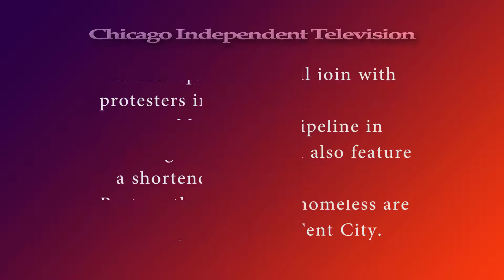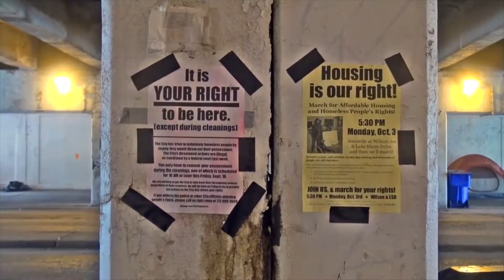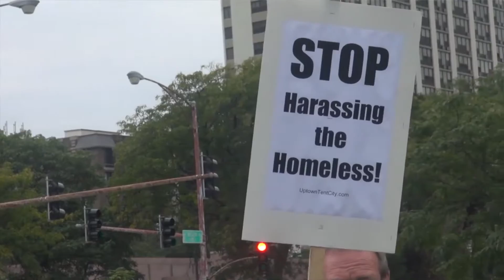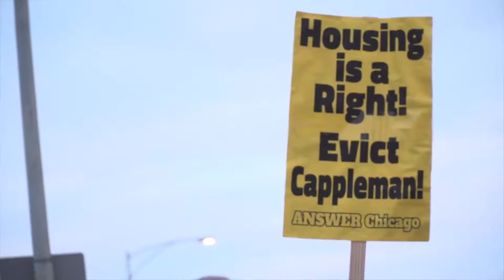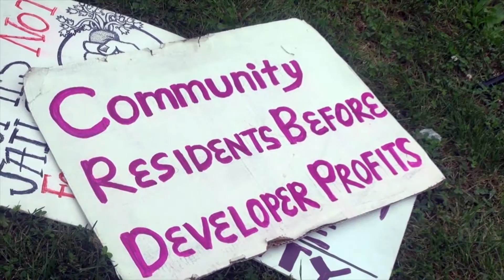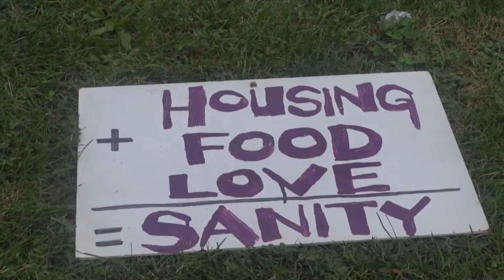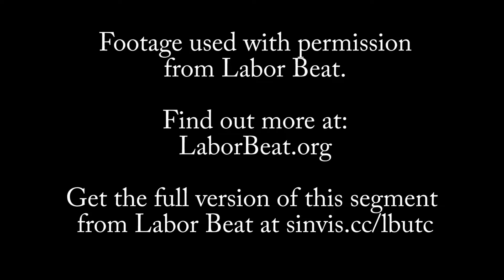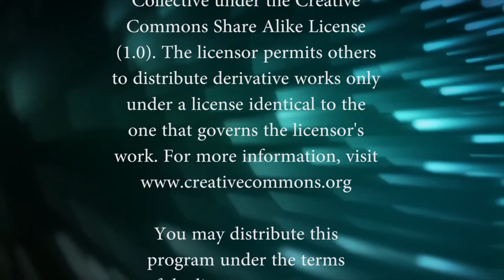[HD] Episode 118, Standing Rock, Uptown Tent City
In this episode we will join with protesters in Chicago in support to put a block to the pipeline in Standing Rock. We will also feature a shortened segment from Labor Beat on the issues the homeless are facing in Uptown Tent City. Finally we will join protestors at Standing Rock, their confrontation with police on October 27th.